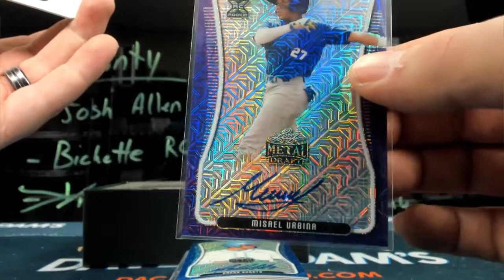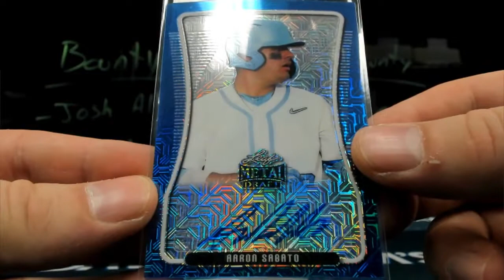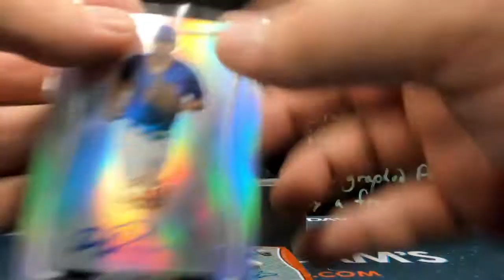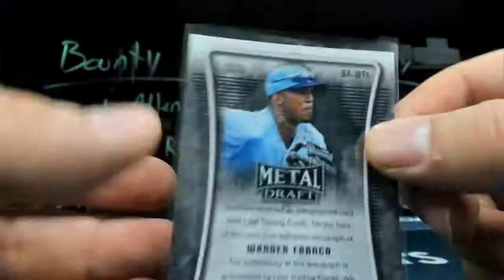Joe's Leaf Metal Draft Jumbo break